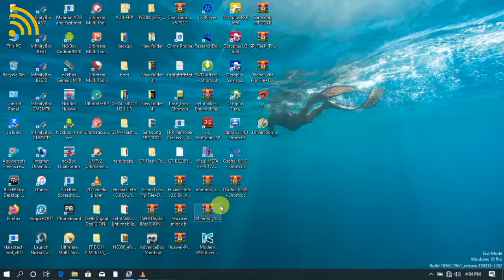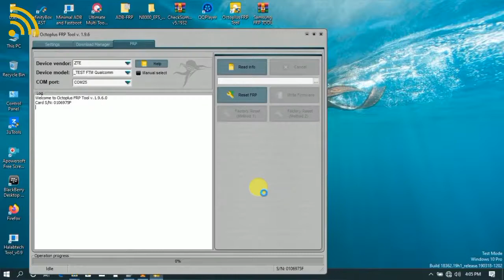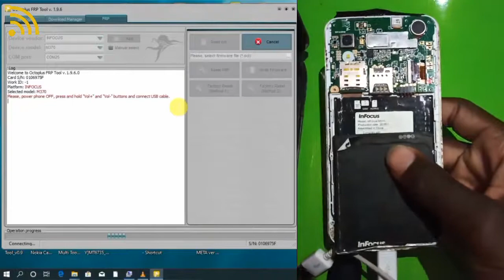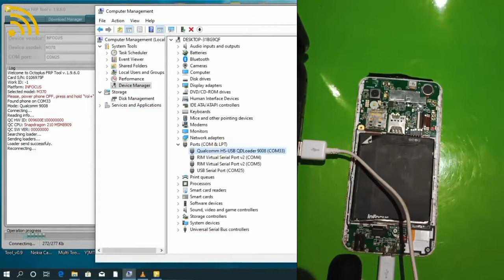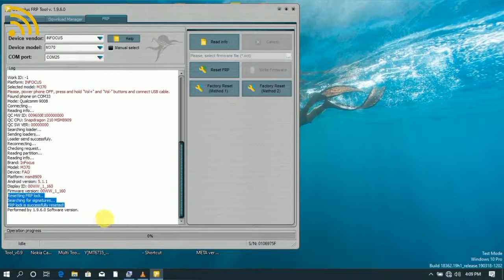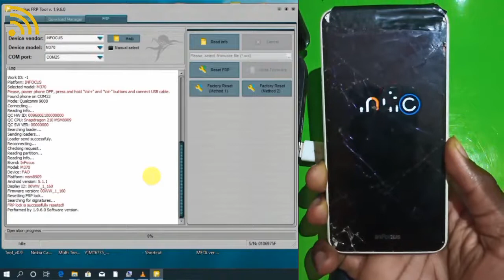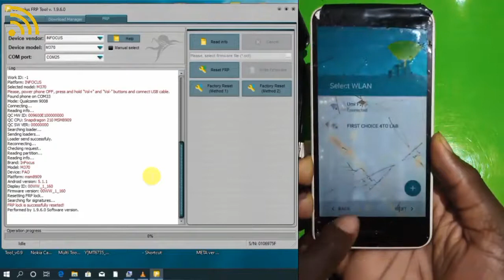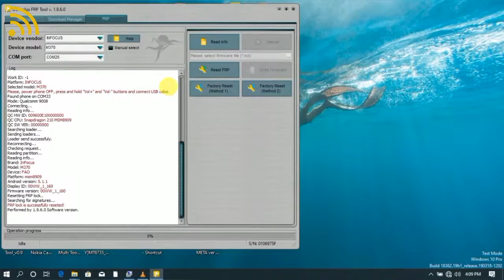How to Remove Frp on InFocus M370 with Octoplus Box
In this video, I will show you how to Remove Google Account on InFocus M370 with OctoplusFrpTool.